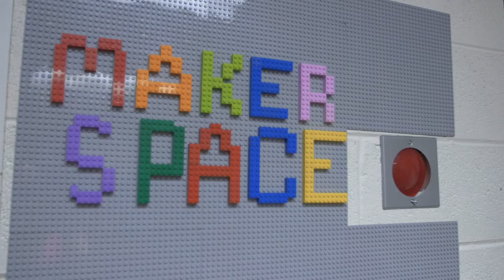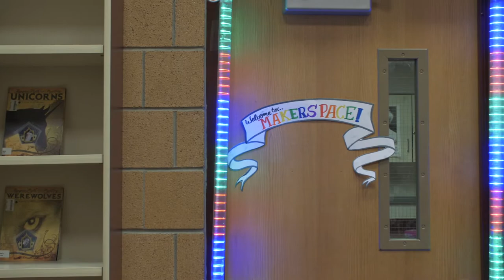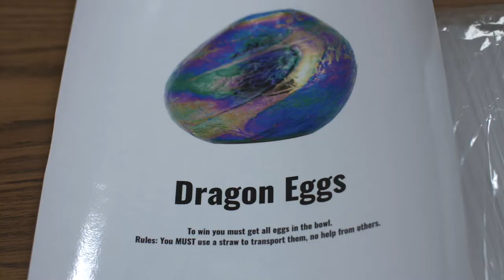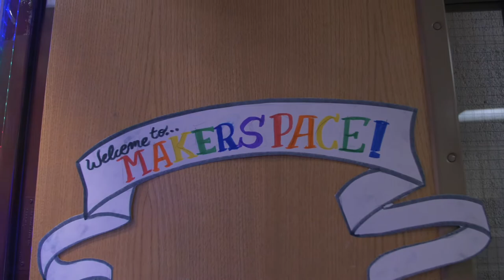UEN PDTV: Student-led Maker Space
Michelle Reed’s students at Thomas Jefferson Jr. High have taken ownership of their school’s maker space. In this episode we explore how these students use the time and space to develop their creativity and skills.